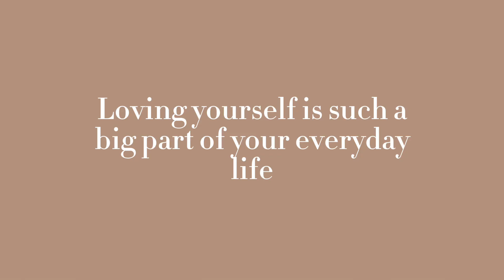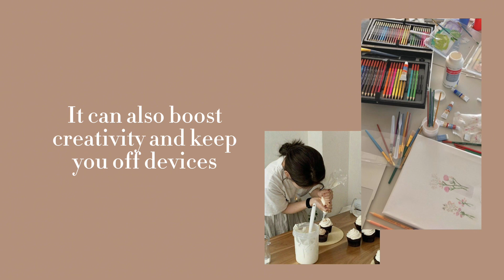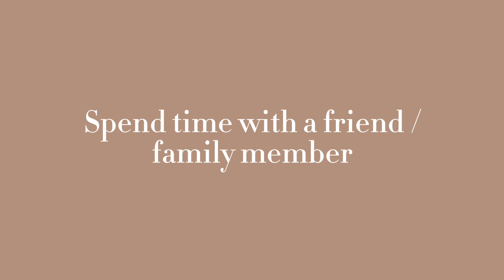Self Love Challenge || Self Improvement Tips || AestheticStrive 2024 !!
Self love challenge!!